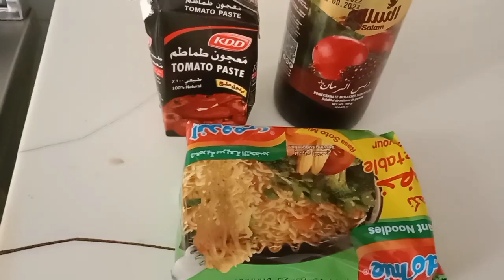CARA MEMBUAT MIE INSTAN YG ENAK DAN MUDAH@nadyachannel0533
Hanya pakai tambahan saus tomat + saus delima wow enak dan seger buatnya juga mudah gak pake lama.. pokoknya dicoba dech..!!

danmudah